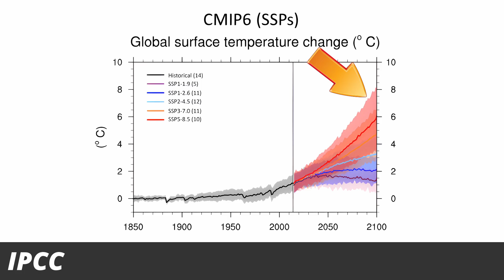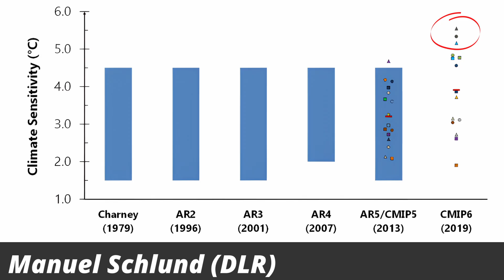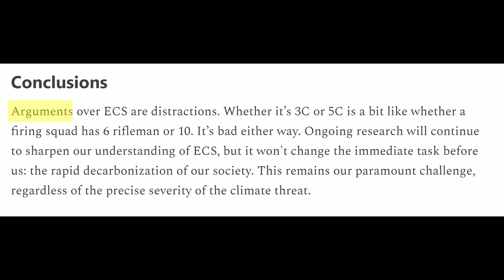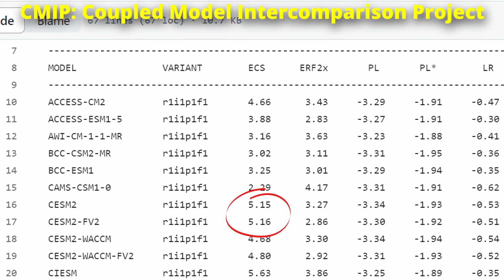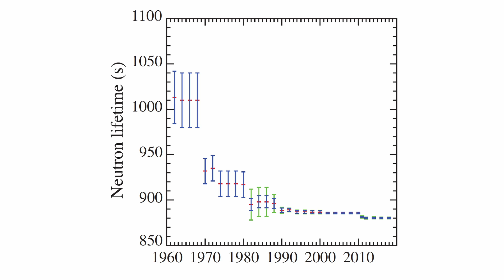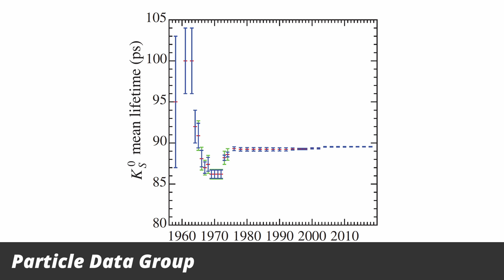I Was Worried about Climate Change. Now I worry about Climate Scientists.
Want to restore the planet's ecosystems and see your impact in monthly videos? The first 200 people to join Planet Wild with my code will get the first month for free

Some climate scientists have reacted to my previous video about climate sensitivity. In this video, I elaborate on my thoughts regarding the IPCC's projections and why it worries me how they are dealing with the uncertainty of the climate model outputs.